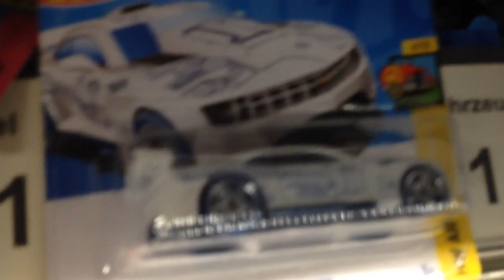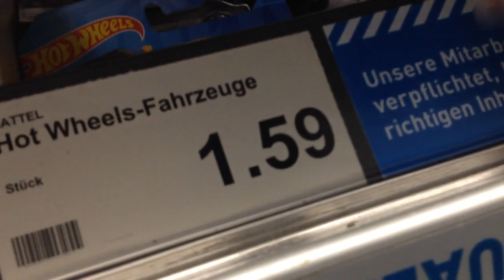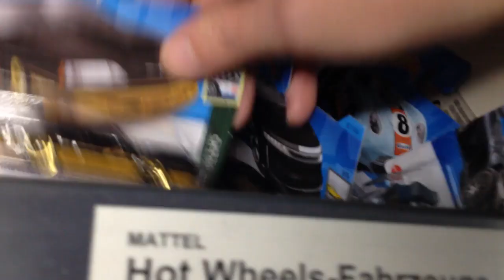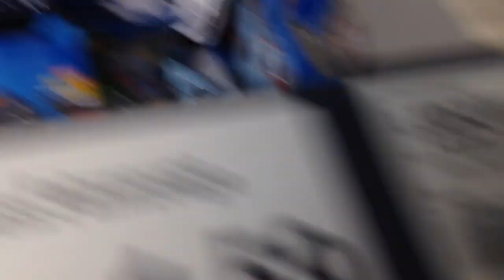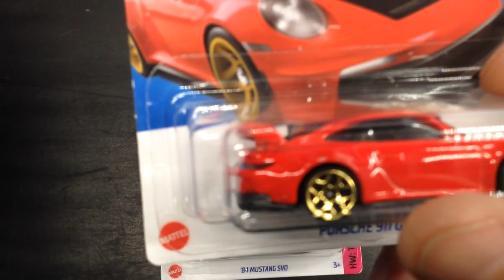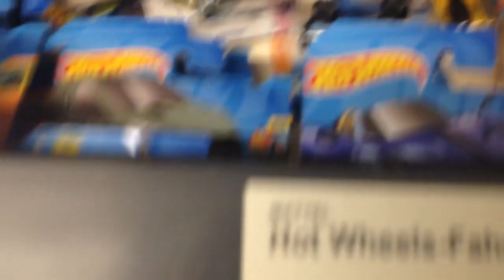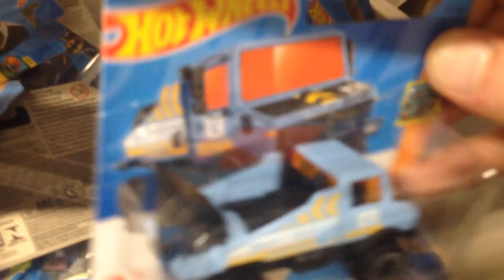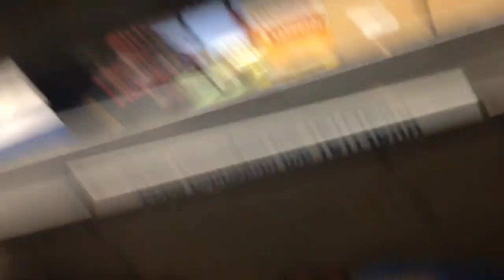Hot Wheels Jagd - iam on the Hunt J + K - Case 14.6.2023 TEIL3 Anokes Hunting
Hallo Liebe Freunde des zuschauens, ich war mal wieder jagen, natürlich keine Tiere sondern kleine Modellautos ;) Ich habe euch wieder mit genommen auf die kleine Reise !
Viel Spaß beim Video, meine Ausbeute seht ihr im  "Ausbeute Video"
Beste Grüße gehen rüber zu euch!
Und Hey auf dem Weg zu 100.000 Aufrufen,,wow Danke euch! Freut mich sehr so eine Resonance!
Ist es nicht umsonst was ich mache ;) Das macht dann auch Spaß weiter zu machen!